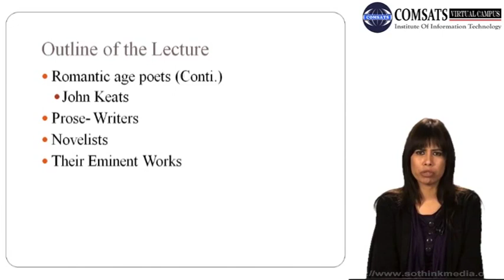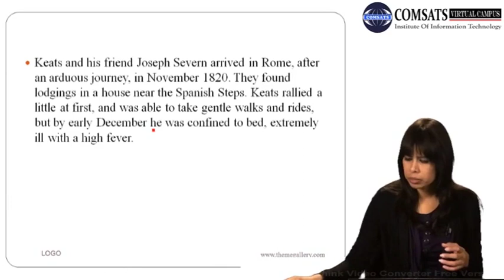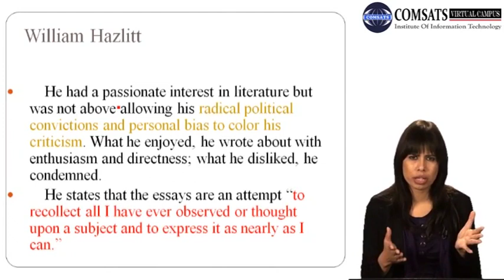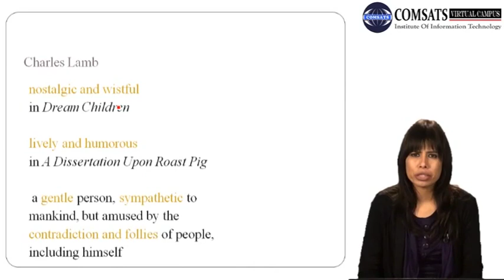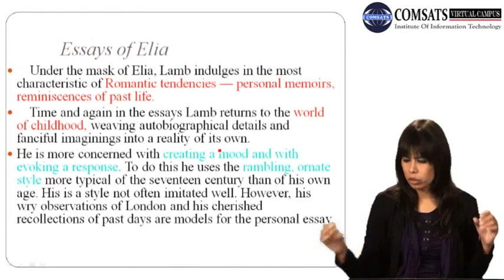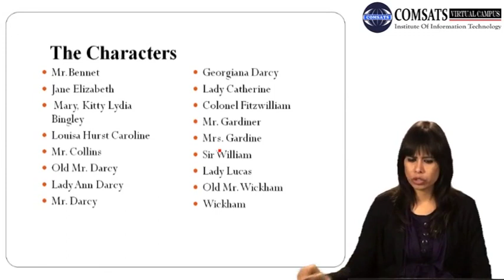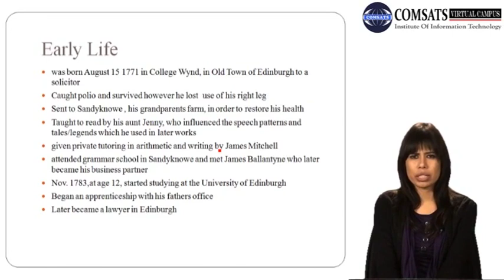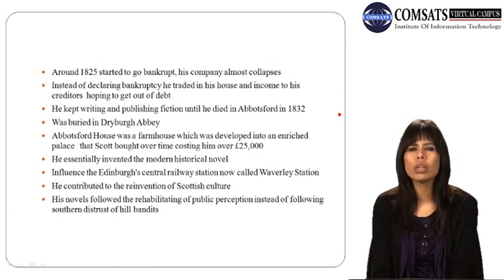The Romantic Age|History of English Literature Eng402 Lecture 15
The Romantic Age
history of english literature medieval period, you can download form following website